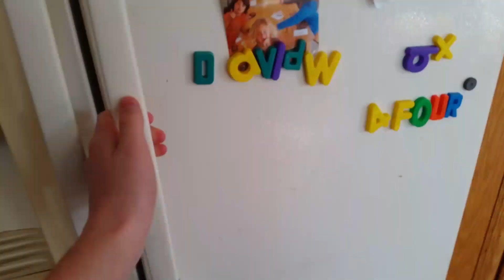My Morning Feeding Routine at Dad's House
This is my Guinea Pig feeding routine at my dad's house featuring Midnight, Nameless One, and Honey Bunny.